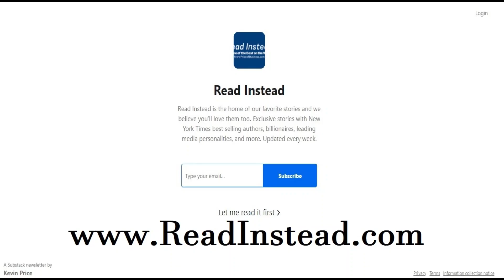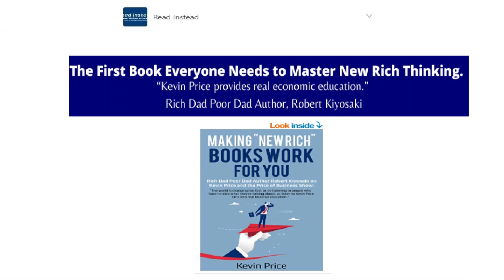Dramatic Changes in the Economy are Leading to Signs of Hope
A quick overview of the this week's stories from Read Instead.

It is home of exclusive content featuring  NY Times bestselling authors, major media personalities, billionaires, and more.

Kevin Price is a multi-award winning broadcast journalist and host of the Price of Business show which is nationally syndicated by the USA Business Radio Network He is also publisher and editor in Chief of a national news site and editor at large for other news sites.  He is also a syndicated columnist and frequent guest on major media programs.